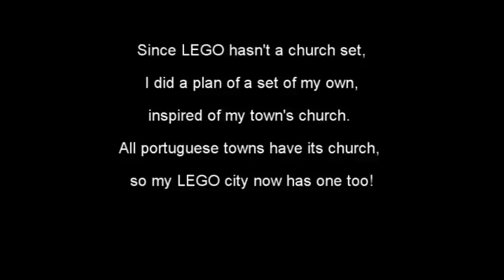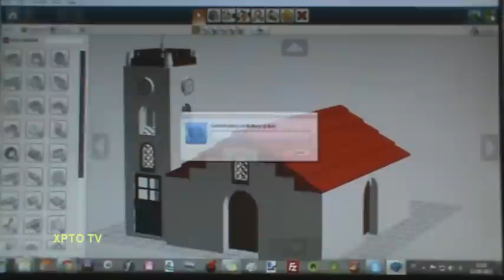My LEGO Church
Since LEGO hasn't a church set, I did a plan of a set of my own, inspired in my town's church. All portuguese towns has its own church, so my LEGO city now has one too!

Já que a LEGO não tem um set de uma igreja, pelo menos como as portuguesas, fiz um plano de um set da minha autoria, inspirada na igreja da minha vila. Todas as vilas portuguesas têm a sua igreja, portanto agora a minha cidade LEGO também tem uma!